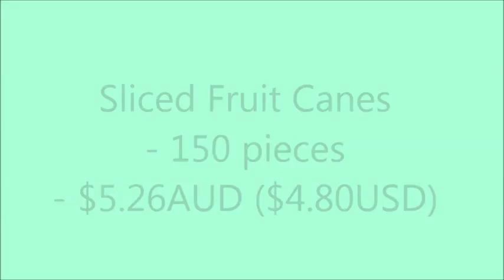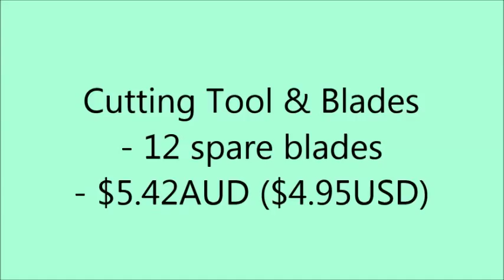Miniature Sweet Package!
Hi everyone! It's Holly! Sorry we have been MIA for a while! Anyway here is a package that I ordered from MiniatureSweet on etsy! I have ordered once before (before I was on YT) and I loved everything so I had to get more xD I hope you all like this video and please, PLEASE help us with ideas for videos! Bye!

*MENTIONS*
MiniatureSweet Etsy